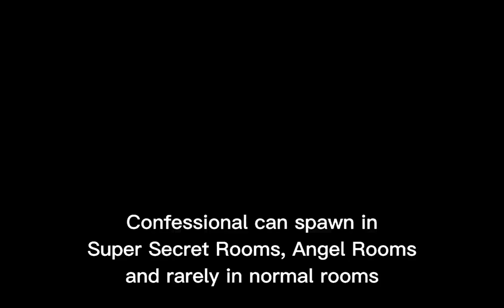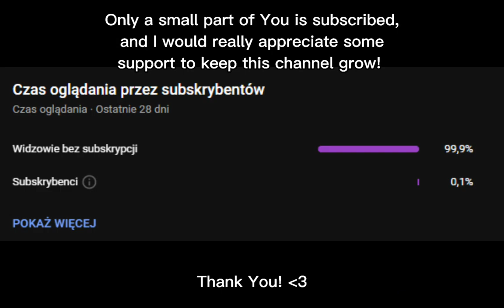The Confessional - Full Guide | The Binding Of Isaac: Repentance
Mod List:
Animated Items
Animated Costumes (Rep)
All The Curses Mock You
Backtrack Ladder!
Better Doors
Better Baby Plum
Better Haunted Chest
Better Vomit Grimace Sprite
Better Item Colors!
Bosh Rush Wave Counter
Clean Loading Images
Chatty Keepers
Cinematic Camera [Rep]
Co-op chalk!
Cute Fatties
Custom Co-Op Ghosts
Custom Mr Dollys
Dad Insults Edmund When You Die
Dark Esau Helper
Dogma Fidget Spinner Attack
Enhanced Siren
eyeguy's EXTRA NPCs
eyeguy's Character Portraits +
External item descriptions [AB+ | Rep]
Face for Poky Family
Free Hentai Angel Door
Fuck Lumps [AB+/Rep]
Good Trip
Green Lucky Penny and Purple Charged Key
Hanging Dream Catcher
Health Bar for The Beast & Mother
Jacob & Esau Curlier Hair
Kawaii Pin 2.0 and Needle
Lewd Demon Devil Door
Little Horny
Missing Costumes
More Locusts!
Neko Colostomia
Neko Turrets
Neko Stoney Sprite
Neko Hush Resprite
No More Breakfasting!
One Second Mantle
Planetarium Chance
POG For Good Items
Rebalanced Greedier Mode Waves!
RGB Tainted Judas
RGB Tainted Apollyon
Sacredn'y Heart
Siren Trophy
Simple Portrait Edits
Spolszczenie [Repentance] - Polish Game Language
Tainted Lost's Existential Dread
The Lost Pain Death Animation
Trash_Isaac
Trash Isaac's Last Will
The Becoming Back of Money
Winged Repentance Logo
Visible Tinted Rocks